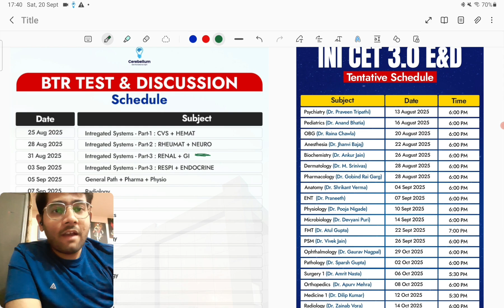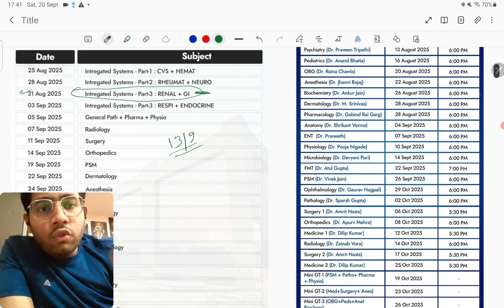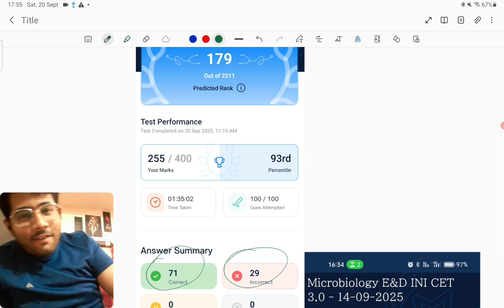INICET Nov 2025 Preparation using BTR T&D schedule | What I studied this week | 5 Grand Tests Solved